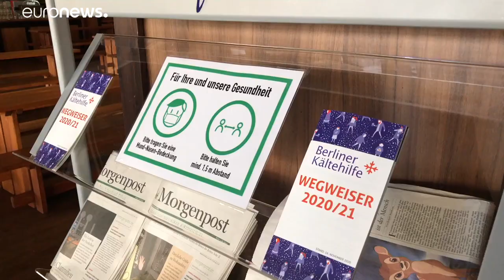Famosa birreria di Berlino chiusa per Covid apre le porte ai senzatetto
Una storia di solidarietà dalla capitale tedesca